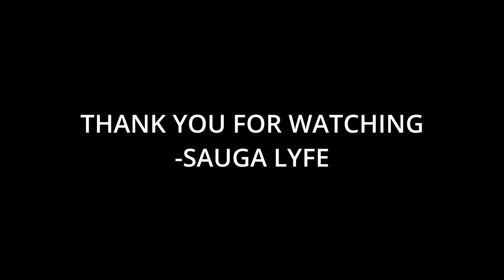R.I.P. Bezzal Music Compilation